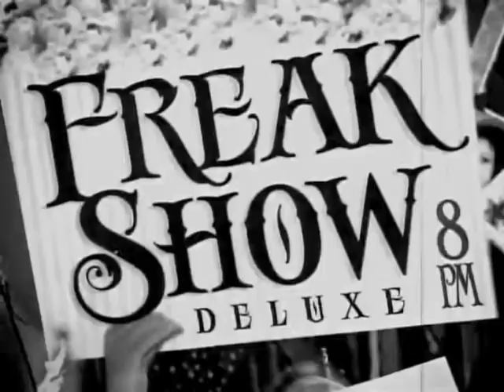Bash The Band - Brother (Live on Channel 9 News)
Bash performs a brand new song called Brother on the Channel 9 News talking to George Galindo about the Texas Showdown Festival